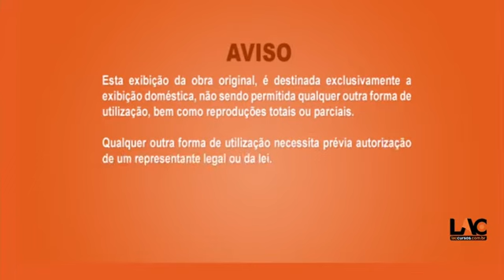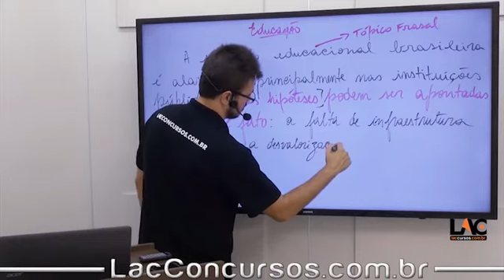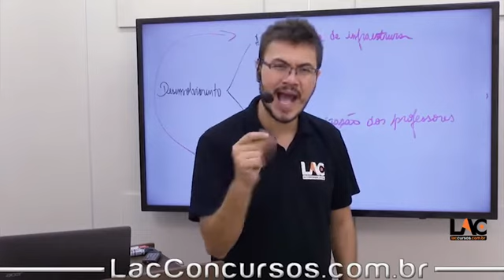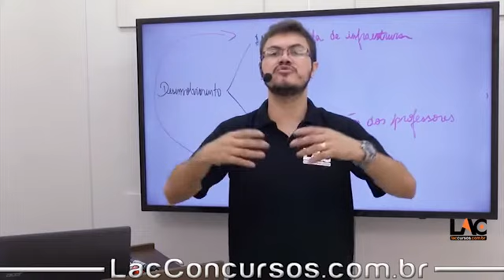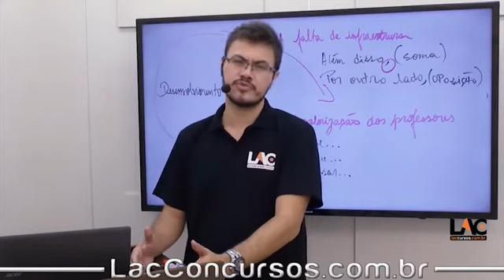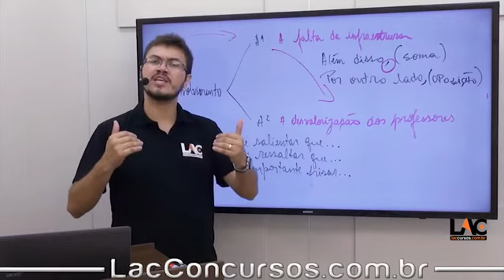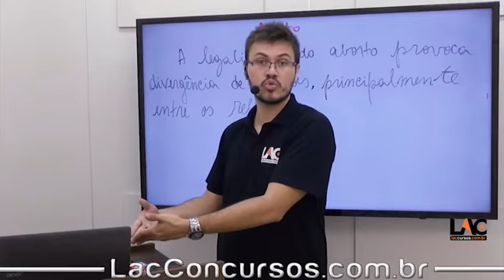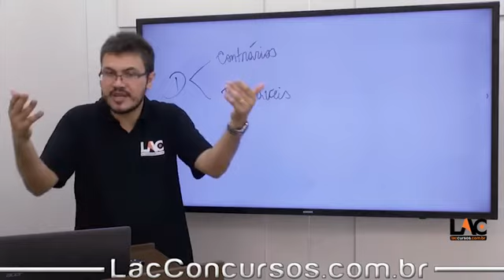9756 | Redação - Apresentação | Visual | Parte 3